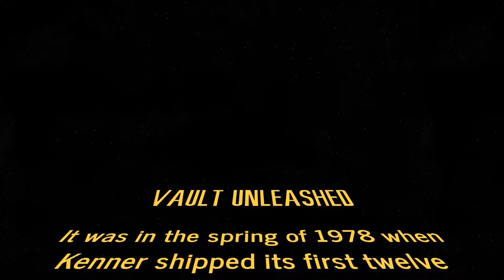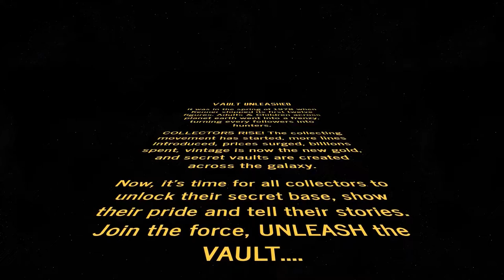EPISODE 13 PART 1 FEAT. GUILLERMO OLIVO OF PLASTIC CRACK FILM WITH STAR WARS VINTAGE & MODERN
Welcome to Star Wars Vault Unleashed EPISODE XIII Part 1.

In this episode, we interviewed a Film Director, Producer, and the brilliant Guillermo Olivo from Florida, USA, showcasing his impressive collection and sharing his story, how Star Wars has inspired him towards becoming a film director.

Special thanks to Guillermo Olivo of Plastic Crack:
Available to watch on Amazon